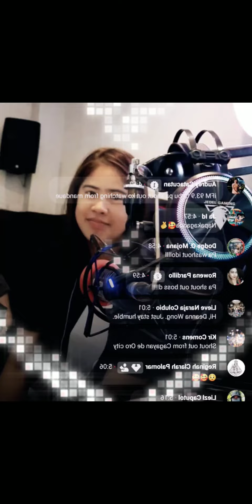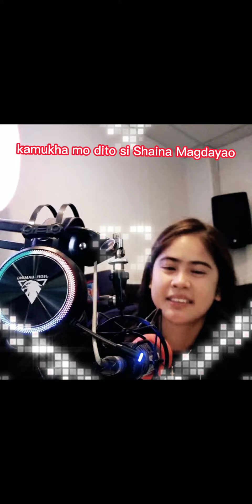Deanna Wong spotted nasa 93.9 Ifm Cebu super busy ng fersons#deannawong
Deanna Wong spotted nasa 93.9 Ifm Cebu naimbitahan super busy ng fersons. Happy for you boss d madmaing blessings ang dumating sayo.